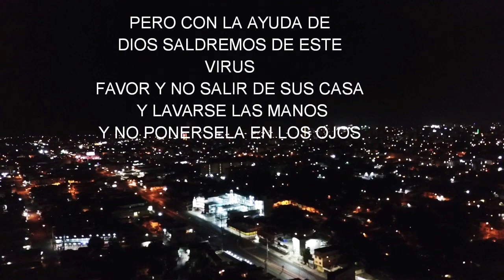CORONAVIRUS - TOMAS AEREAS DEL PRIMER DIA DE CUARENTENA REPUBLICA DOMINICANA -20-3-2020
Les dejo esta tomas aerea de como estuvo republica dominicana en republica dominicana combatiendo el coronavirus